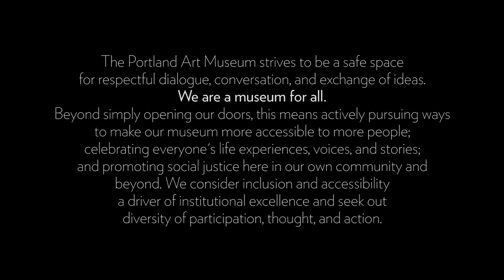Object Stories: Invisible Me - Sarah McDermed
About Object Stories:
Object Stories is a personal storytelling project and exhibition series hosted by the Portland Art Museum. Upon launch in 2010, Object Stories became a first of its kind in the museum field and continues to innovate today. The project has grown the application of storytelling with objects from a way to interrupt the traditional authoritative museum voice into a platform where Portland and the Pacific Northwest’s many communities can directly address issues affecting their lives. Object Stories helps drive the Portland Art Museum to become a safe and responsive space open for dialogue, conversation, and the exchange of ideas.

Object Stories thematic exhibitions change three to four times a year and are accompanied by a rotating selection of multi-sensory activities and “calls to action." Object Stories are available as audio visual slideshows on iPads in the gallery next to their storyteller's objects.

About the exhibition:
Invisible Me
February 10 – June 17, 2018

Examining invisible disabilities draws our attention beyond what we immediately notice about a person. Invisible disability is an umbrella term for a wide range of chronic physical, cognitive, and neurological conditions causing a person to struggle in daily activities. Because symptoms of these conditions are not often observed, those with invisible disabilities are easily judged, dismissed, and left feeling unvalidated. Outdated beliefs about disability have led to a false standard of ‘normal’ in our society that privileges non-disabled individuals.  Therefore, those living with invisible disabilities are forced to weigh the risk of repercussions if they choose to outwardly identify. Some are able to be open with their condition. Others choose to walk in its shadow, and more volley in between.

Invisible Me was co-created by those individuals whose stories are in this exhibition–Justin Allen, Holly Oberg, Sarah Mc Dermed, Micah Read, and Greg Bee. Each participant’s story is an account of how they came to terms with very personal conditions and figured out how to move forward. Their objects and stories are combined with visitor reflections to question conventional perceptions of disability and its impact in our lives.